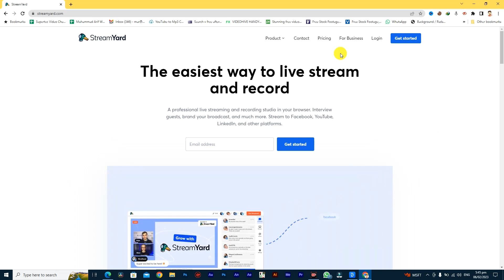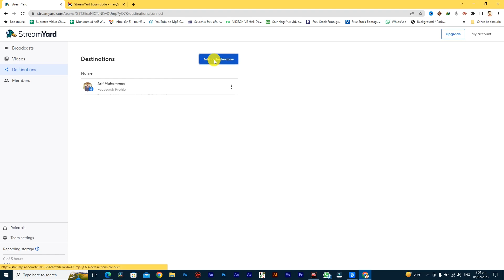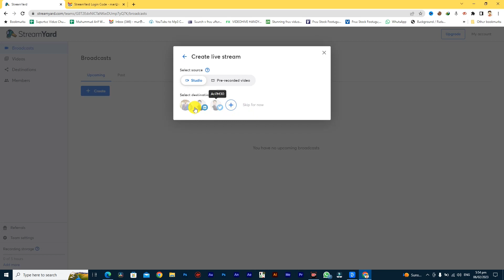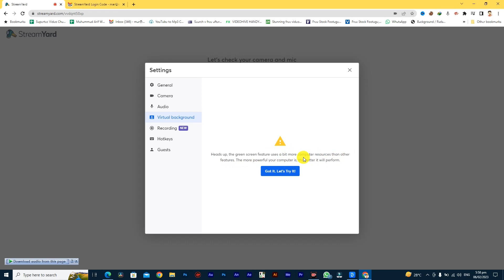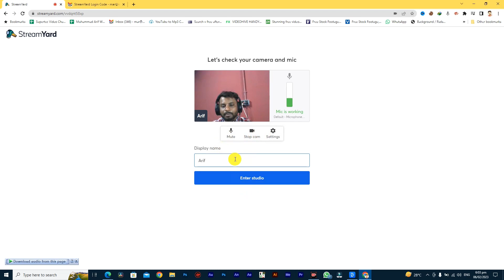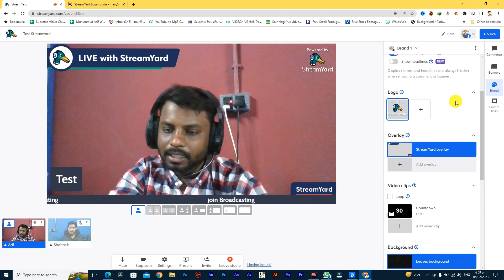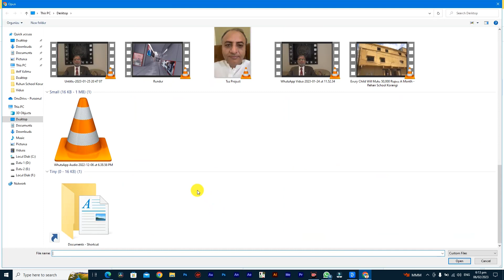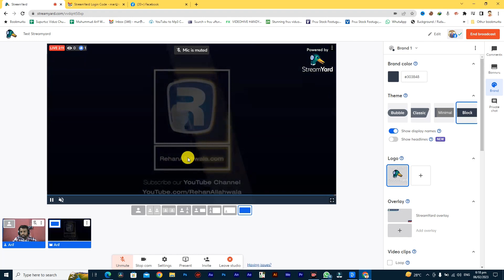COMPLETE StreamYard Tutorial : How to Live Stream Like a PRO by Muhamamd Arif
StreamYard Tutorial: How to Live Stream Like a PRO by Muhamamd Arif

StreamYard is a live streaming platform that allows users to broadcast live video content directly to their social media channels. This comprehensive StreamYard tutorial will cover all the important aspects of the platform, including setting up your account, creating a broadcast, and customizing your streams with graphics and branding elements. You will learn how to engage with your audience by incorporating interactive elements such as polls and Q&A sessions. Additionally, this tutorial will also cover advanced features such as integrating with other tools, scheduling streams, and analyzing your performance metrics. Whether you're a beginner or an experienced streamer, this tutorial will provide you with the tools and knowledge to make the most out of StreamYard.

StreamYard Tutorial: How to Live Stream Like a PRO!
 How to setup StreamYard
How to create a broadcast on StreamYard
How to set up a camera in StreamYard
How to set up audio in StreamYard
How to remove the background in StreamYard
How to set up keyboard shortcuts in StreamYard
How to change guest settings in StreamYard
How to add multiple cameras in StreamYard
How to add slides in StreamYard
 How to screen share in StreamYard
How to customize a live stream in StreamYard
How to add music in StreamYard
How to add titles in StreamYard
How to see comments in StreamYard
How to add guests in StreamYard
How to go LIVE in StreamYard
How to end a live stream in StreamYard